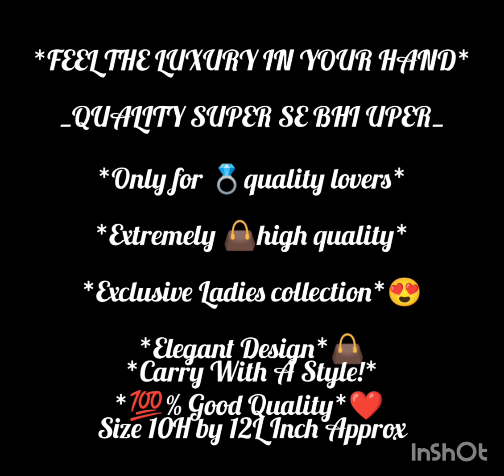feel the luxury in your hand luxurylifestyle premium handbags #2023